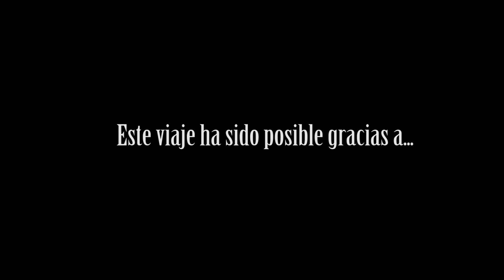Isla Mauricio - Nada sucede a menos que sea un sueño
Este vídeo ha sido posible gracias a la oportunidad que nos ofreció el concurso vacacionesblogger de conocer Isla Mauricio. En él queremos transmitir la idea de que todos los sueños pueden hacerse realidad.

Isla Mauricio, un pais multicultural, donde la naturaleza es su protagonista.

Adelante vídeo ;)